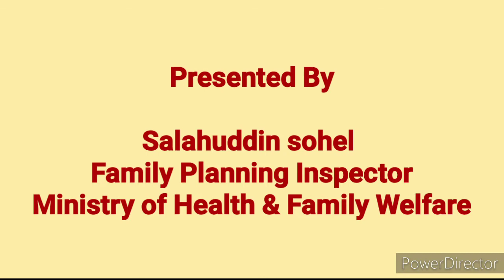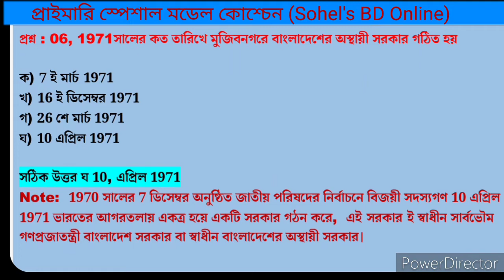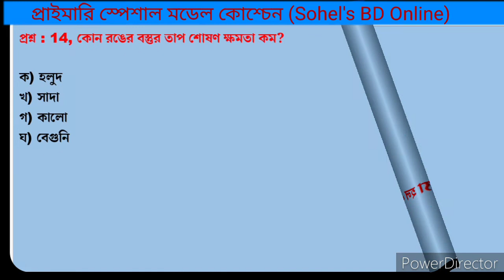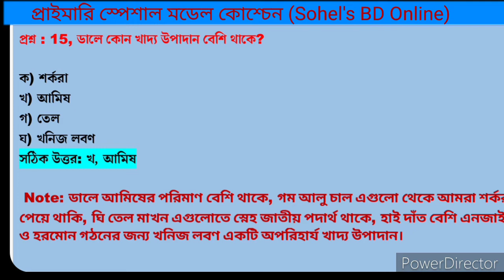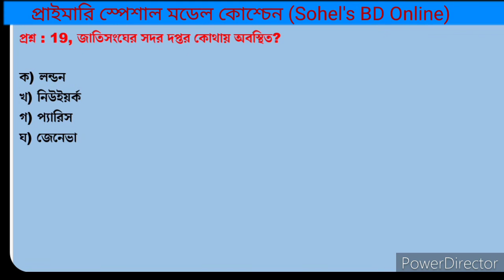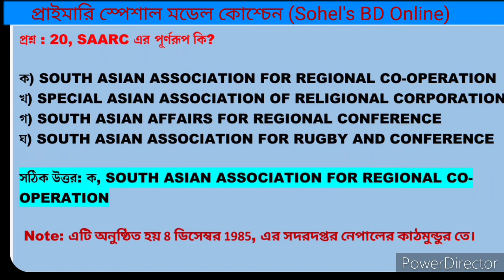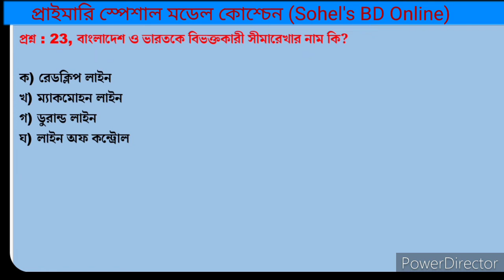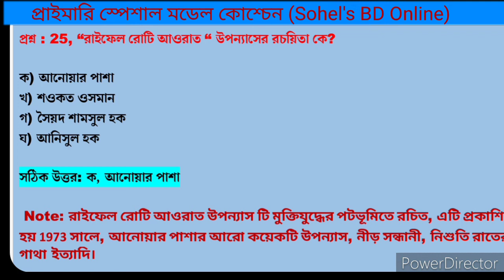ব্যাখ্যা সহ প্রাথমিক স্পেশাল মডেল কোশ্চেন Part- 2 |প্রাথমিক শিক্ষক নিয়োগ প্রস্তুতি|Sohel's BD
ব্যাখ্যা সহ প্রাথমিক শিক্ষক নিয়োগ পরীক্ষার প্রস্তুতি